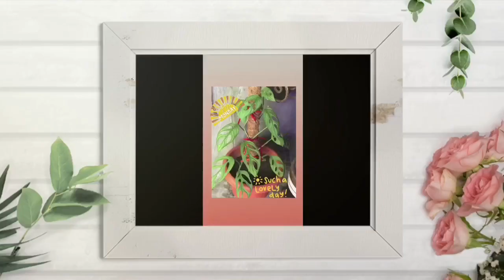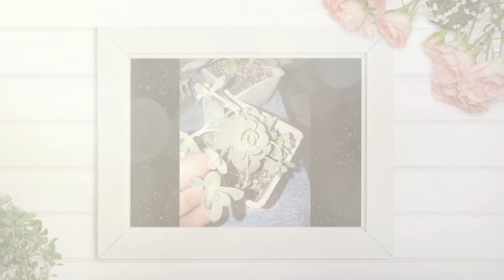THE PLANTITA IN ME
Wonderful God’s Creation
From My Phone Camera Roll: My Plants Collections and From The Garden I Visited (Random Gallery)